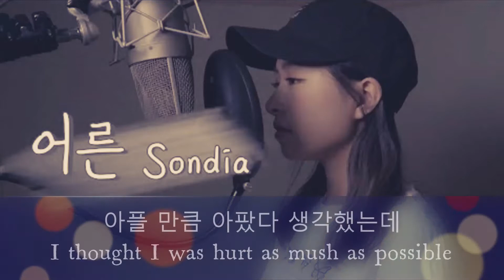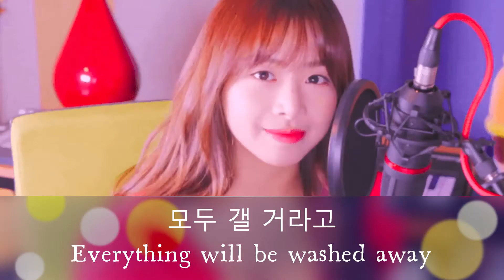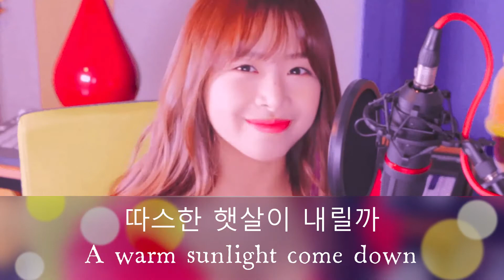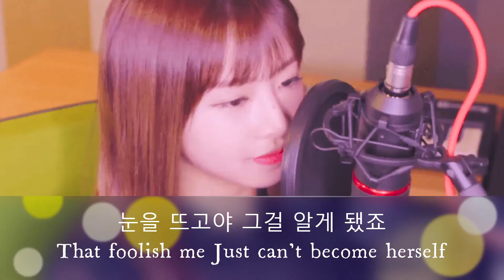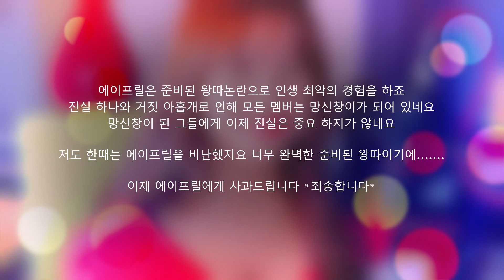(Lyrics🎧Han/Eng) 어른 Adult COVER by 채원_Honey챈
나의 아저씨 OST  "Sondia - 어른"